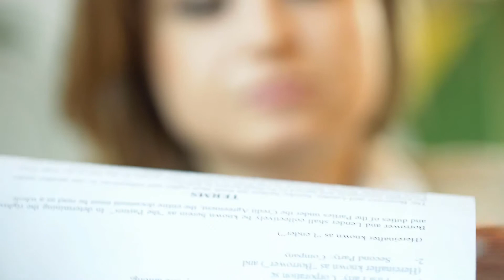How can you Plead the Fifth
The Fifth Amendment of the United States Constitution was drafted with the intention of protecting citizens from being compelled to incriminate themselves. When someone invokes this privilege, it is said that he is electing to “plead the Fifth.” The Fifth Amendment applies only to situations where the incriminating evidence is testimonial in nature. The person must expressly assert the privilege in the appropriate situation. If he does not assert the privilege when compelled to testify in one situation, he waives his right to do so in any later occurrence where he is asked to testify regarding the same matter.